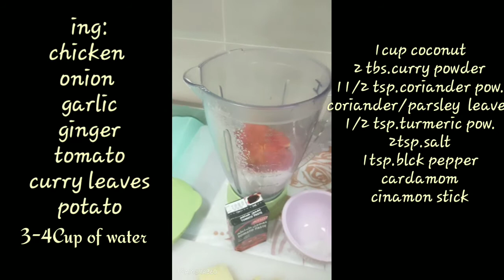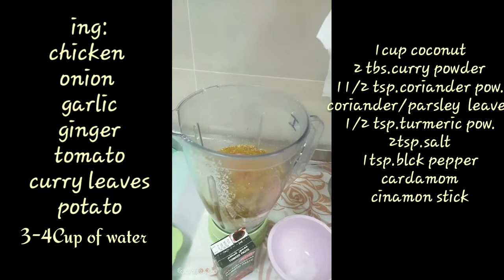CHICKEN CURRY WITH COCONUT /SIMPLE EASY TO COOK AND SO DELICIOUS RECIPE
Ing:
1chicken
1/2 cup Coconut
Potato
Parsley/coriander leaves
Curry leaves
Mustard seed
Stick of cinamon
Cardamom
Tomato
Tomato paste
10pcs.Chilli green
Garlic
Onion
Ginger

Spices:
2tsp Red chilli powder
1/2tsp.Turmeric powder
2tsp.Coriander powder
2-3tsp.salt
1 Chicken stock
2tsp.Chicken masala